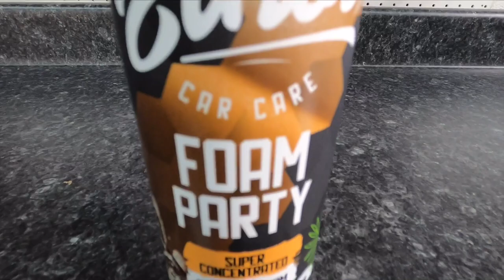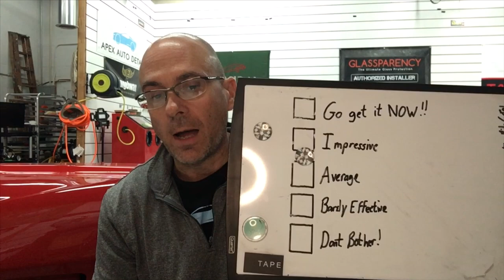Is This The Traffic Film Remover We All Have Been Waiting For? Let's Find Out! Ethos FOAM PARTY!!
Today, we put Ethos Foam Party through the Apex Detail Review Process!  Foam Party is packed with concentrated cleaners, lubricants and thick foaming agents to provide enjoyably thick foam out of any foam gun or foam cannon. Designed to be used as a pre wash cleaner, Foam Parties pH neutral formula will go to work and break down surface contaminants without harming your vehicles finish. Unlike some Snow Foam Washes, Foam Party is  completely safe to use on every wash. The thick and lubricating suds will help prevent wash induced marring and make surface grime easier to clean.

It's extremely addicting tropical scent and thick mountains of foam will make you not want to wash your car without it. Grab a bottle and enjoy a relaxing tropical getaway every time you wash your car, without ever having to leave your home!

Concentrated Cleaners Help Break Down Road Grime
pH Neutral and Safe For Waxes, Sealants and Coatings
Designed Exclusively for Use In Foam Guns & Cannons
Addicting Tropical Scent and Foaming Action